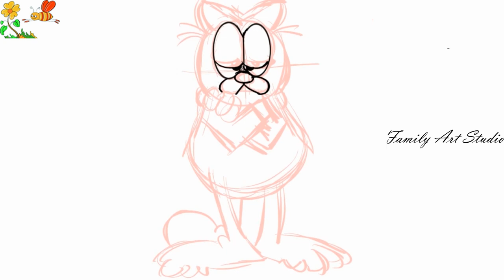How To Draw Garfield Easy Step By Step Painting Ideas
Watch How To Draw Garfield Easy Step By Step Painting Ideas